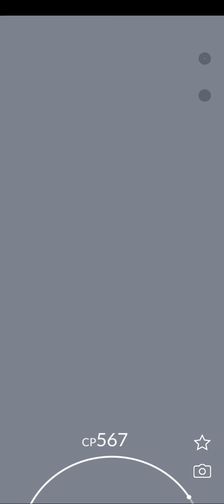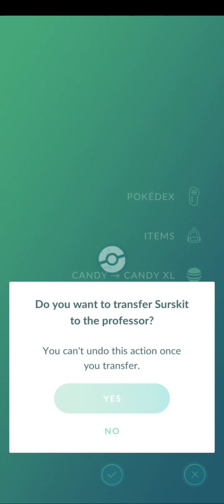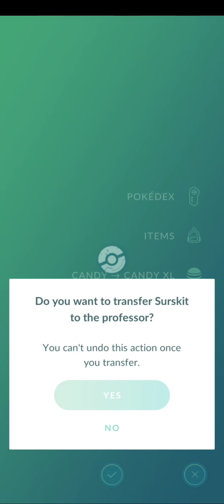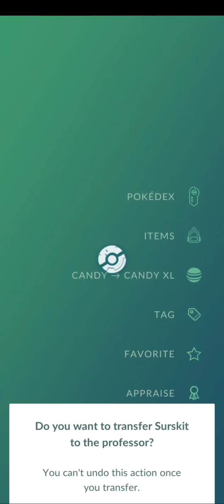Surskit Spotlight Hour! Pokémon Go!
Pokemon Go! Surskit Spotlight Hour! I caught a few!